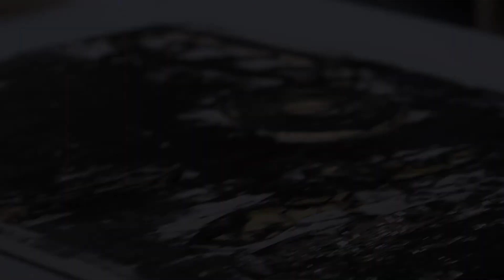Kabelo Maja shows how to do a simple collograph in the classroom